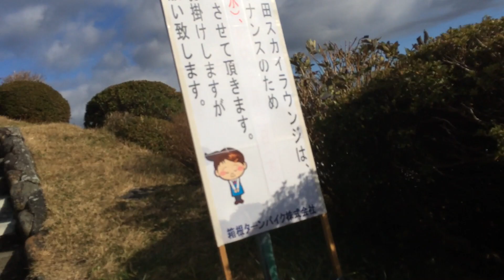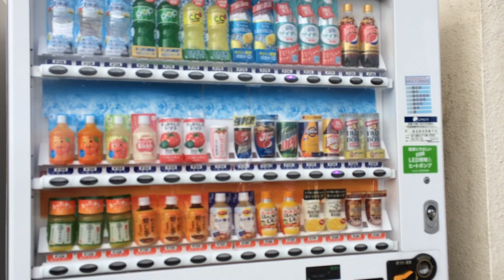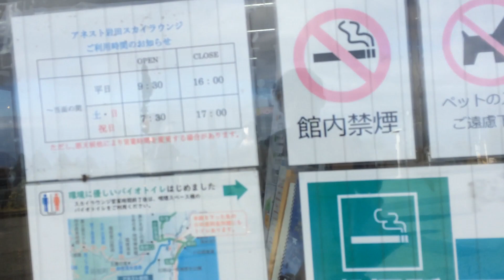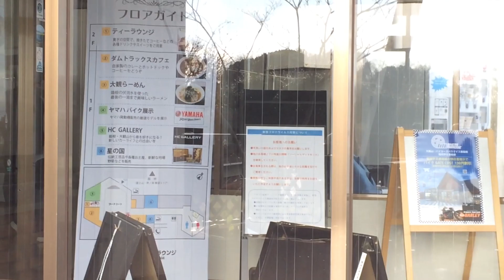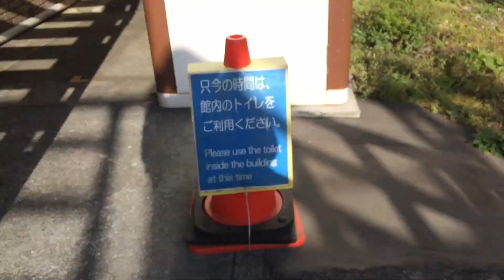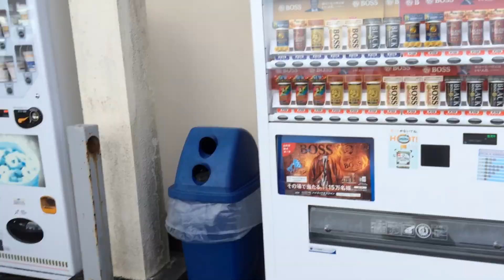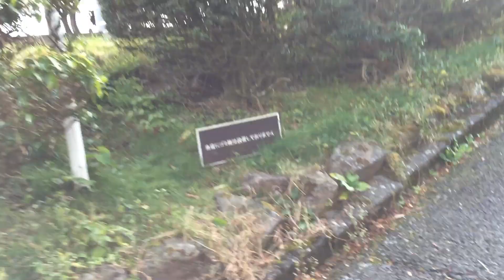2020年11月23日 箱根湯河原徘徊 アネスト岩田スカイラウンジ